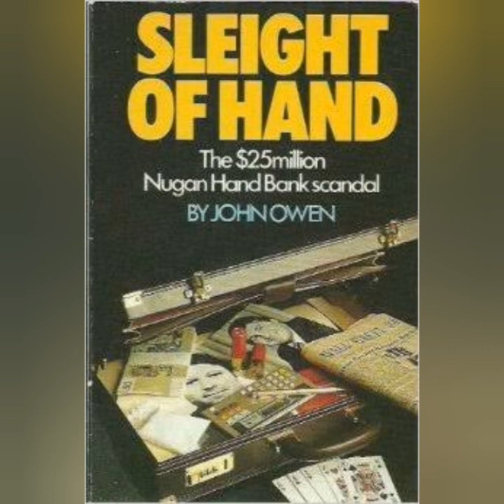Merchants of Menace Episode 2 - Guns, Drugs & the CIA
Merchants of Menace Podcast Episode 2
Guns, Drugs & the CIA

From the Book Merchants of Menace by Peter Butt